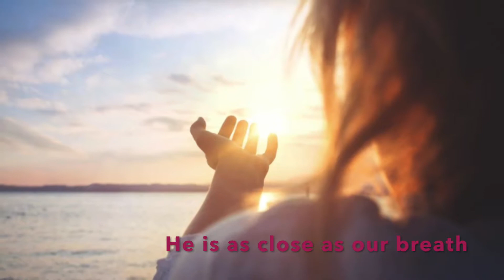The Wise Woman Within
The Wise Woman Within book trailer by Jean Barnes and Jessica Wrasman.